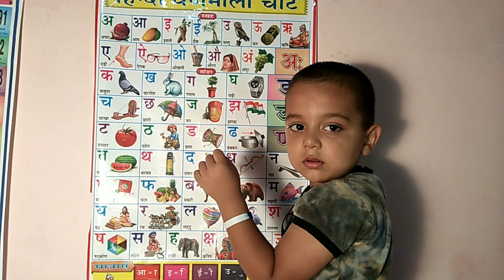a se anar aa se aam